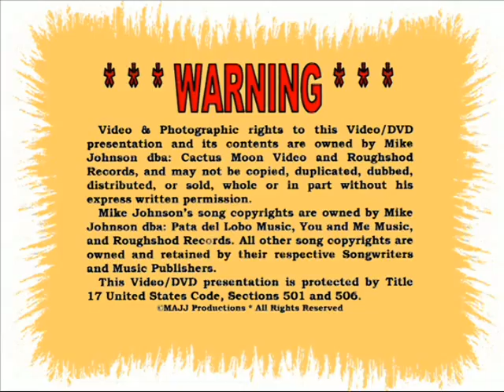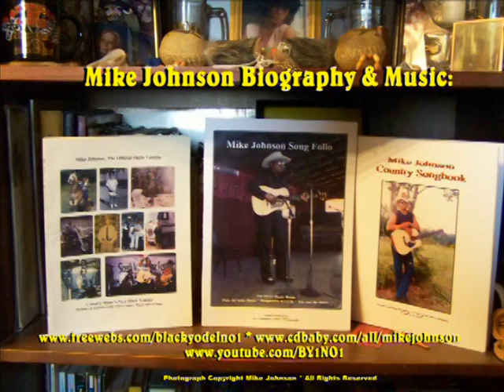Mike Johnson Song: "Oh How I Like to Hear You Call My Name" * 20 June 2012 Epicure Cafe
20 June 2012, Epicure Cafe, Me, Jeff Seidel on guitar, and Matt Memmott on piano have some fun with my song "Oh How I Like To Hear You Call My Name."